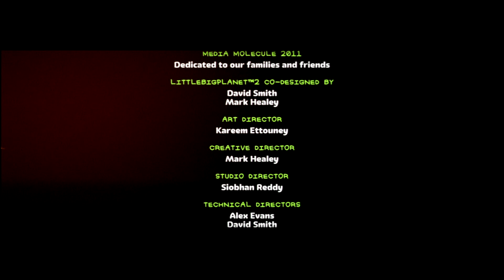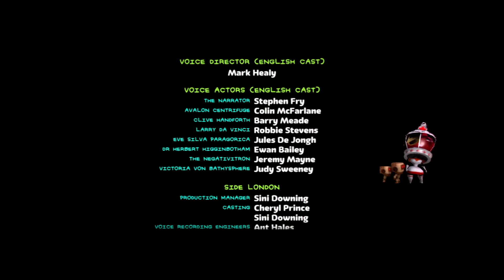Stay Creating| LittleBigPlanet 2 #11 (END)